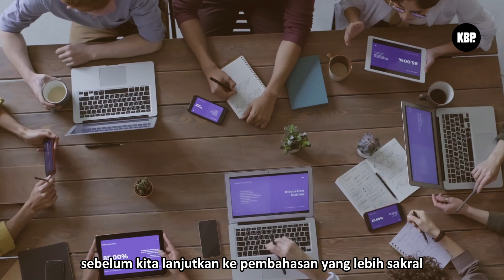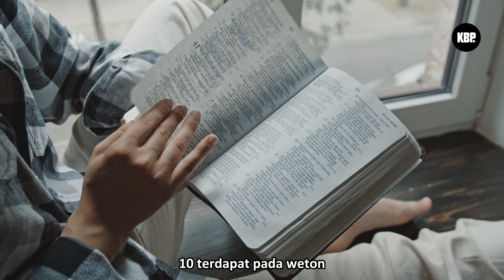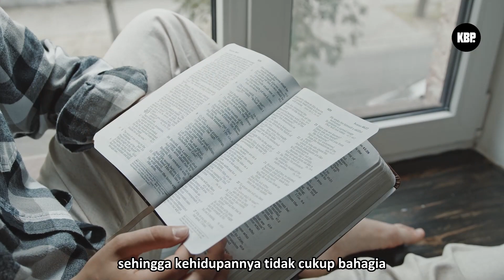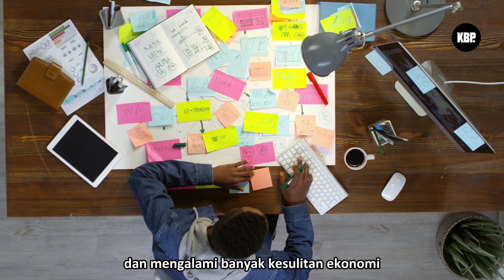Weton Selasa Pon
Salam Spiritual